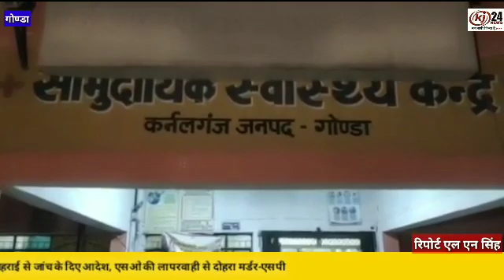एसिड अटैक आरोपी पुलिस ने एनकाउंटर में किया गिरफ्तार